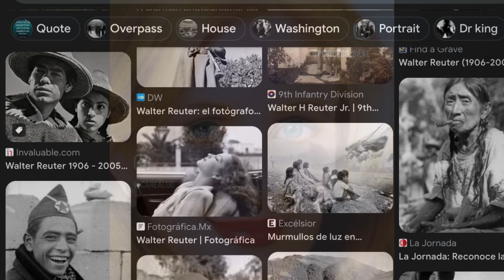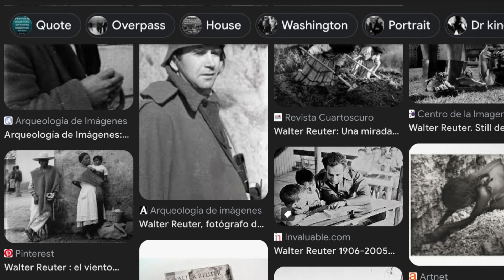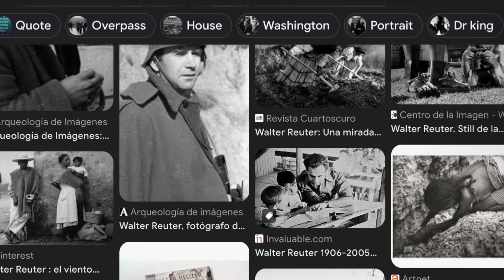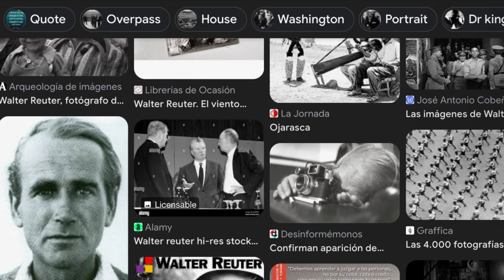141-3 Pay Closest Attention to whom matters to you!!!